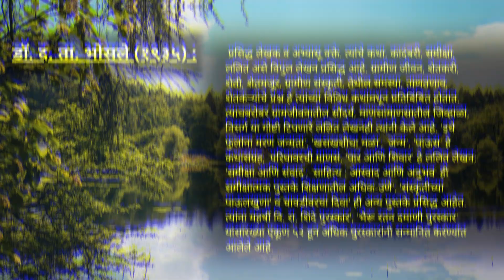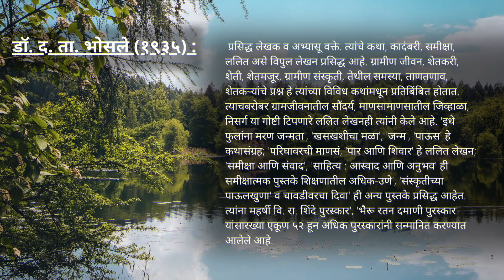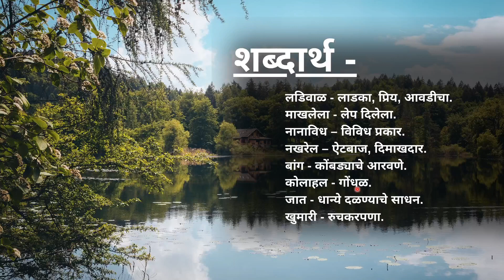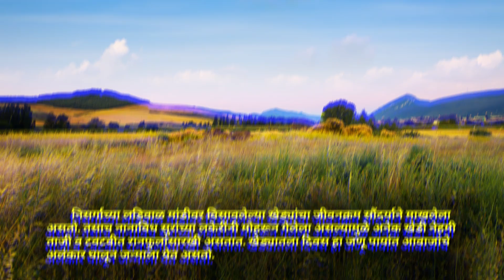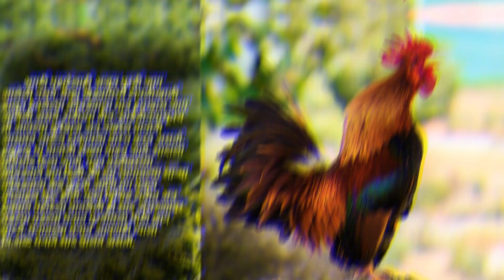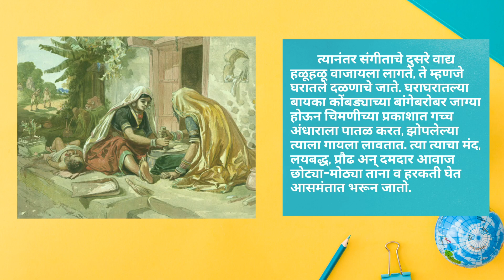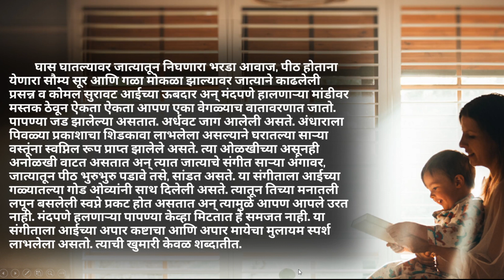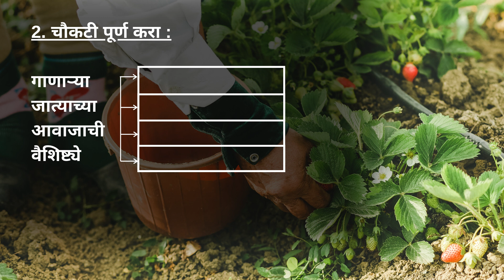std- 8th -मराठी माध्यम - विषय - मराठी - सुरांची जादुगिरी -सौ.पाटील व्ही.पी.